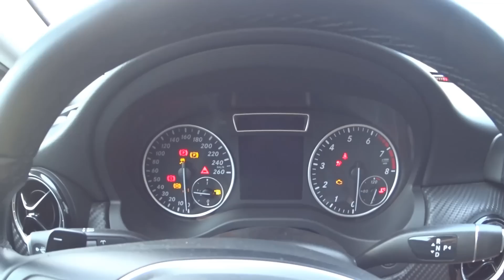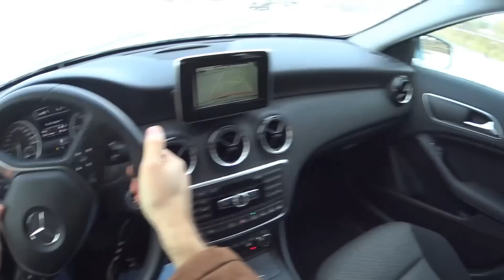2016 Mercedes-Benz GLA 250 4Matic POV Test Drive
2016 Mercedes-Benz GLA 250 4Matic POV Test Drive
Мб-Орловка
Адрес: 423819, Набережные Челны, Мензелинский тракт, 24